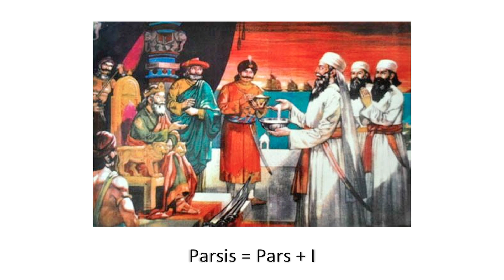The Secret Ingredient To My Personality | Anahita Dhondy | TEDxShivNadarUniversity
Anahita Dhondy walks us through the the fascinating culture of the Parsis, while emphasising on the unique cuisine that are slowly dying out.

At 23, Anahita Dhondy was the youngest female chef in Delhi. An alumni of Le Cordon Bleu, London, she did her training from The Bombay Baking Company at JW Marriott. Anahita has fought her way to the top of a male dominated industry, and today is the Chef Manager at NCR's first Parsi restaurant: The SodaBottleOpenerWala. The 'food geek' brings to life the unique flavors of the Parsi cuisine through creative and innovative recipes, drawing inspiration from her great grandmother's secret ingredients.